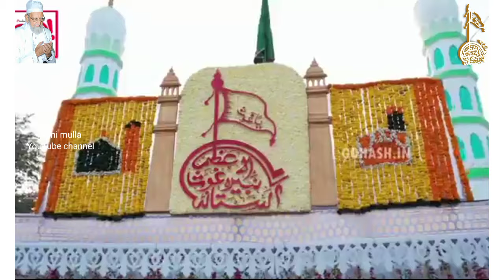mere peer gause se Azam Jilani Mehboob Subhani Niloor Sharif qawwali Baghdad